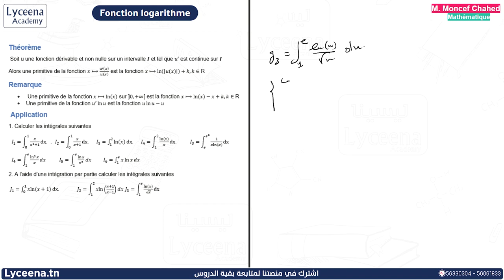Bac Math | Mathématiques | Fonction logarithme | Fonction Ln et intégrale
Fonction logarithme ,

معاك للـAdmis 😍